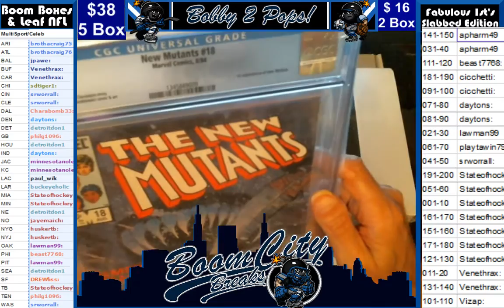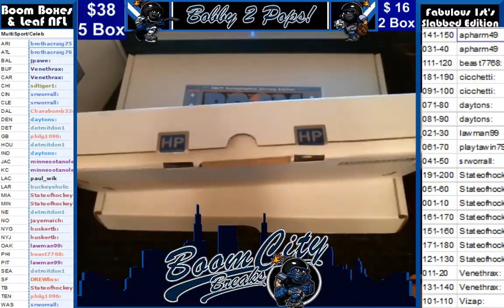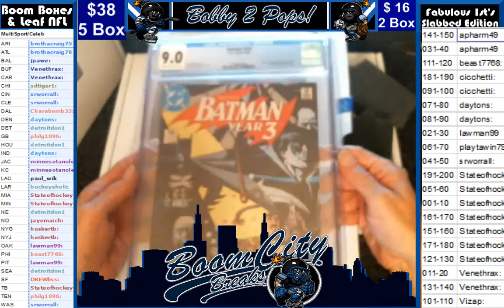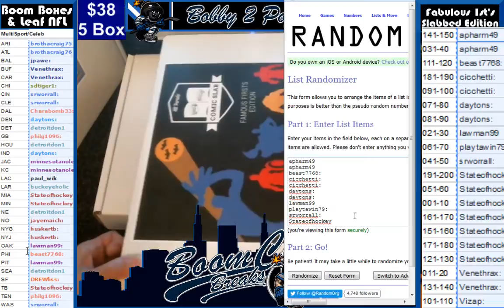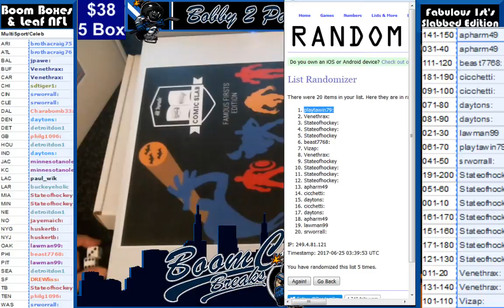6 24 17 Hit Parade Famous 1st Slabbed Comics 2 Box break #18 New Mutants batman #436 Jason Todd